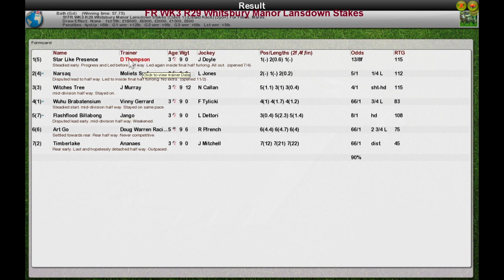FR WK3 R29 Whitsbury Manor Lansdown Stakes